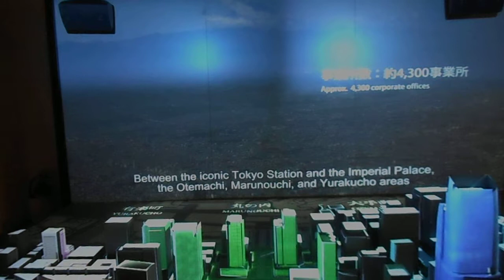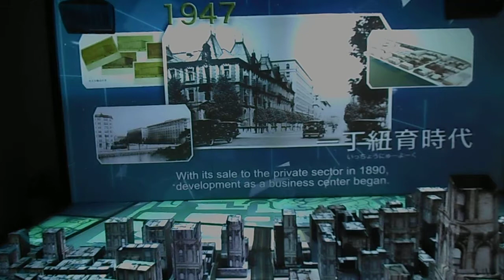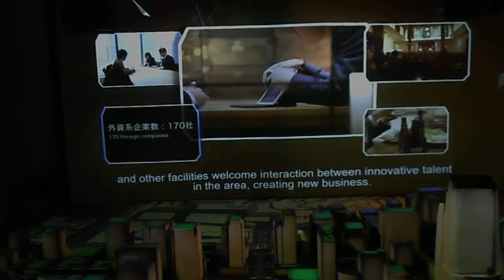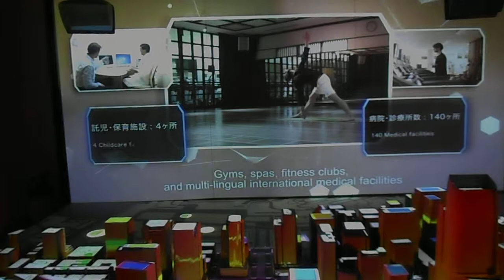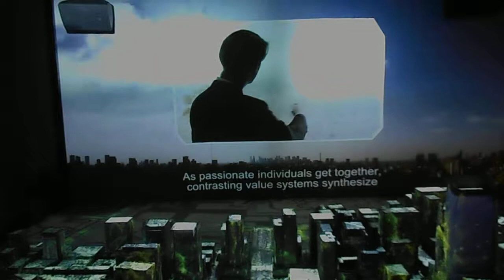DSCN1338行幸通りB1F大丸有20171005プロジェクションマッピング